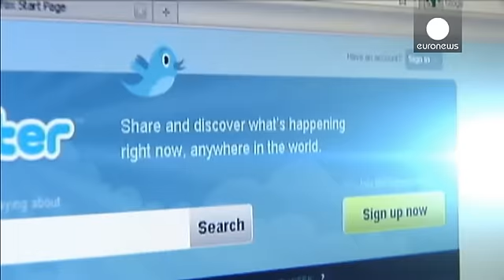Dorsey busca un sustituto a Costolo al frente de Twitter, que decepciona financieramente - economy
Twitter busca un sustituto a Dick Costolo, mientras su fundador Jack Dorsey vuelve a la dirección general ante el mal momento de esta red social. Costolo presentó el jueves su dimisión, después que en abril se publicaran unos resultados de primer trimestre por debajo de lo previsto. Entre enero y marzo, aun perdió 162 millones de dólares porque este servicio de comunicación por internet sigue siendo deficitario desde el primer día.